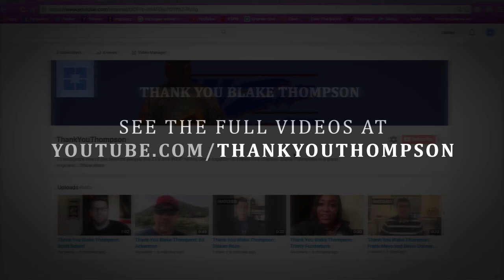Thank You Blake Thompson Montage